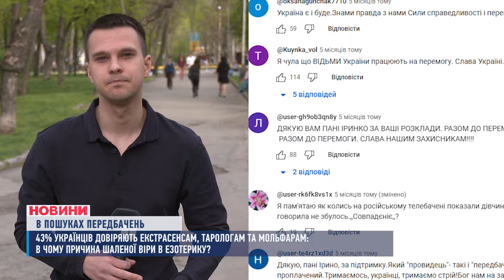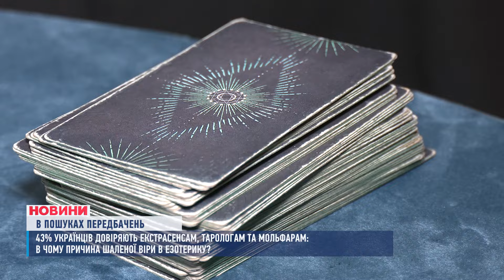🔮Українці шукають передбачення! Хто та чому довіряє ворожкам?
Шукають відповіді в астрологів, екстрасенсів та ворожок! Таких людей в Україні аж 43 відсотки. Це результати опитування соціологів. В більшості випадків люди просять передбачити майбутнє. Зокрема, в особистому житті. А ще чимало шукають відповіді на такі питання, як наприклад, коли закінчиться війна. Чим пояснюється шалена популярність на послуги астрологів та чи може це бути небезпечно.